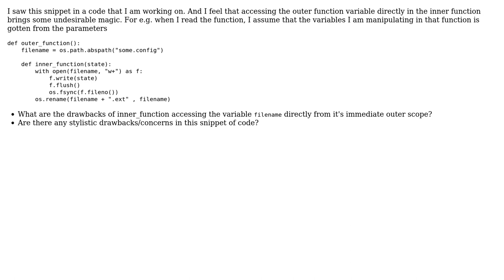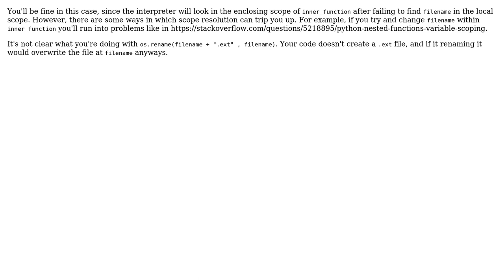Inner function accessing variables directly from outer function scope - What are the drawbacks?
Code Review: Inner function accessing variables directly from outer function scope - What are the drawbacks?

With thanks & praise to God, and with thanks to the many people who have made this project possible! | Content (except music & images) licensed under CC BY-SA | Music | Images & others | With thanks to user Senthil Kumaran user dpercy and the Stack Exchange Network Trademarks are property of their respective owners. You are responsible for your own actions.